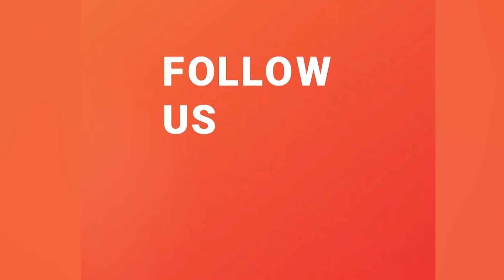सरकारले २३ क्वीन्टल सुन बाहिर पठाएको सूचना हामीसँग छः एमाले सांसद बास्कोटा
News Griha is an independent Nepali-language news portal of News Griha Network Pvt. Ltd, owned and run by a team of journalists. NewsGriha's Editorial Board supervises the newsroom operations. Editorial guidelines for News Griha guarantee that it is accurate and impartial in its news contents and operations and that journalists working for it are fair, accountable, and honest in seeking truth. We are a non-partisan, free, and fair media outlet committed to good journalism.